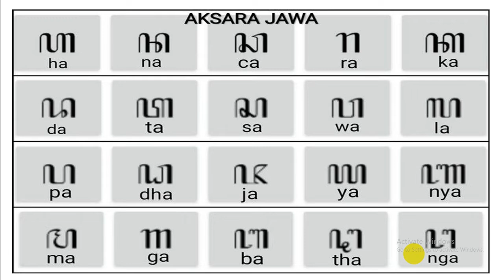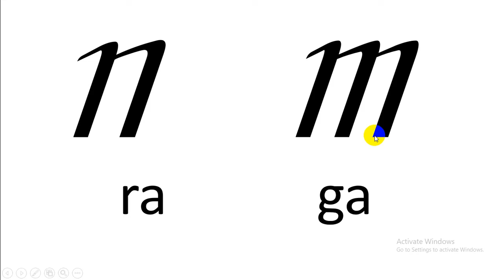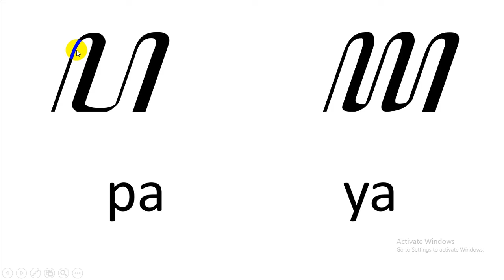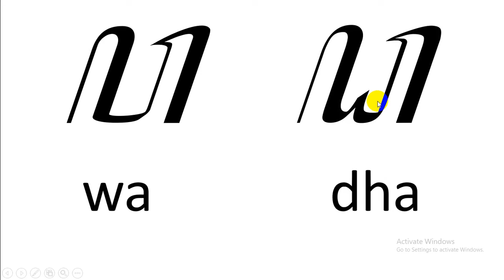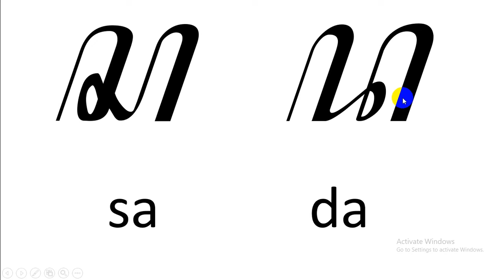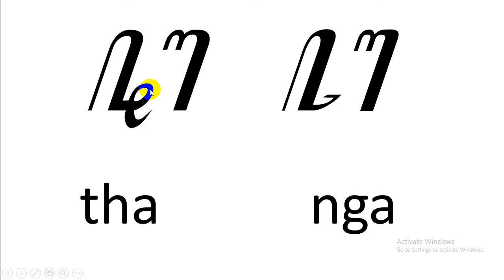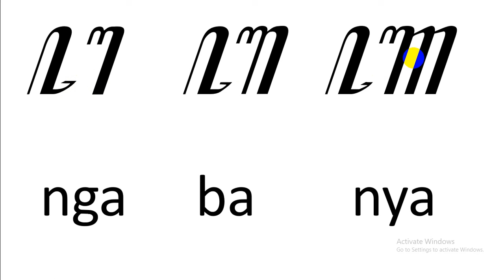CARA GAMPANG MACA AKSARA JAWA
Kanthi metode dikelompoke aksara sing pada supaya gampang ake bocah-bocah anggone sinau maca aksara jawa